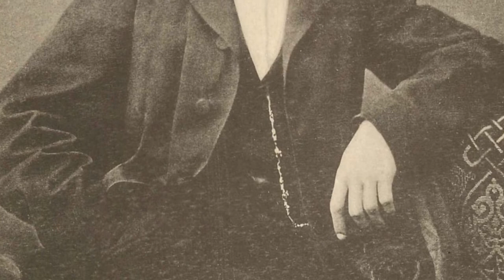Yi-Wen Jiang plays Johannes Brahms: Violin Sonata No.3 in D minor, Op.108, II. Adagio.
Yi-Wen Jiang, Violin

🎻: An 18th Century violin, unknown maker.